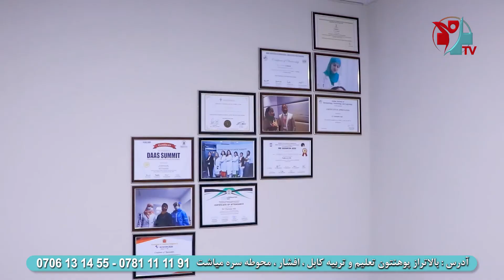برنامه تن سالم _ لکه های جلدی چیست